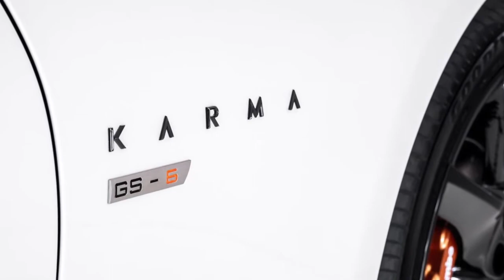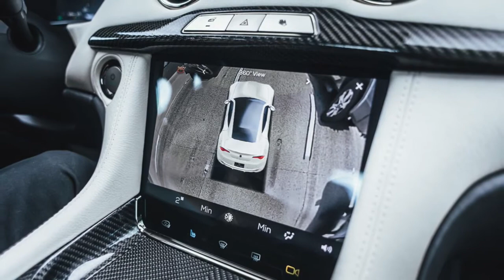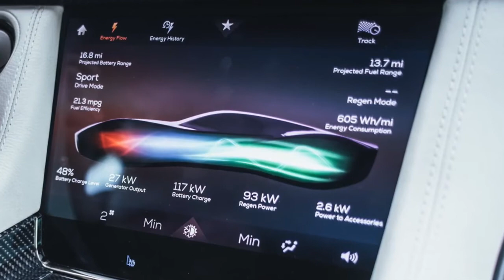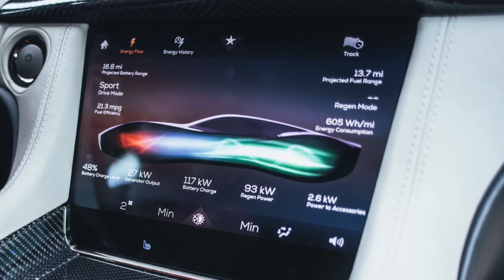All New 2022 Karma GS-6 PHEV – 1st look | Price & Specs | Interior & Exterior | Features & Details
Starting price Karma GS-6 of $85,700.
New Karma GS-6 PHEV 2022 video and description.